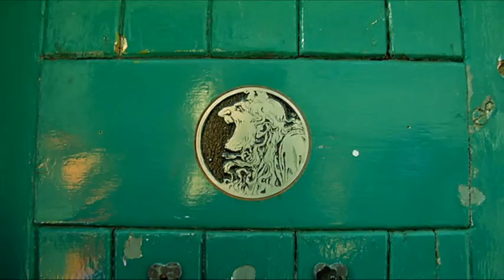Ruby and Amber: Halloween Spooktacular! | @RTE Kids